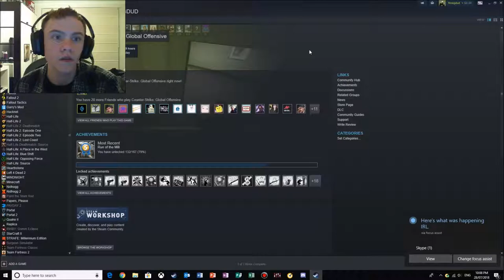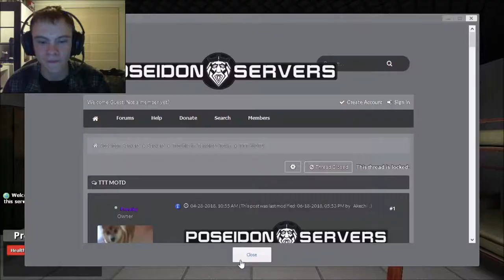Lindsay Lohan & Deadly Doors - GAMING SHENANIGANS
In a rousing game of Garry's Mod's "Trouble in Terrorist Town" mode, Kinahn and I find a killer... door? We encounter weird players and weird situations.